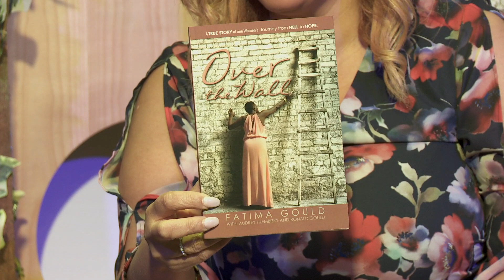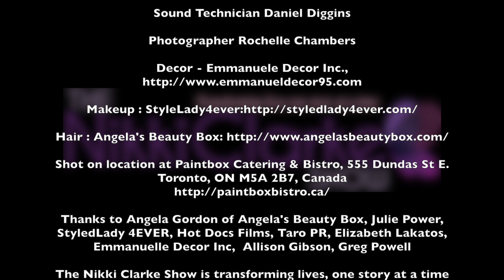Nikki Clarke Show April 20, 2017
The Nikki Clarke Show is transforming lives, one story at a time.

Special guests, Josh Clarke, Fatima Gould, Audrey Hlembizky

copyright@2017